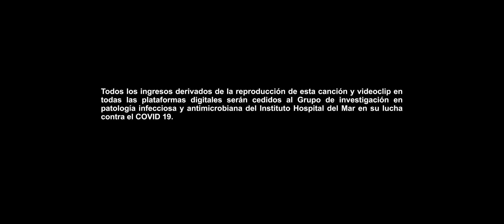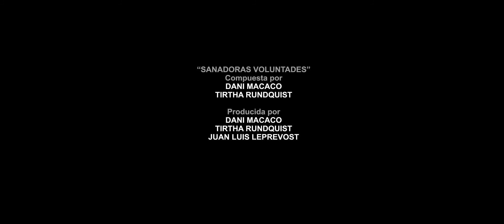Tus Sanadoras Voluntades